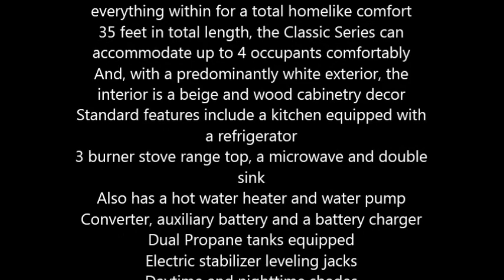2003 Dutchmen Classic Series M33RLH5 Travel Trailer in Travelers Rest, SC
2003 Dutchmen Classic Series

35 feet in total length, the Classic Series can accommodate up to 4 occupants comfortably
And, with a predominantly white exterior, the interior is a beige and wood cabinetry decor
­Standard features include a kitchen equipped with a refrigerator
3 burner stove range top, a microwave and double sink
2 slide outs and 1 retractable awning